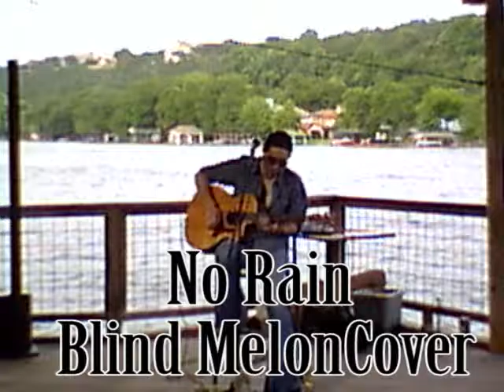Live @ Ski Shores July 3rd No Rain Cover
Sky Zito Solo Acoustic Show at Ski Shores Cafe on Lake Austin.  "No Rain" Cover